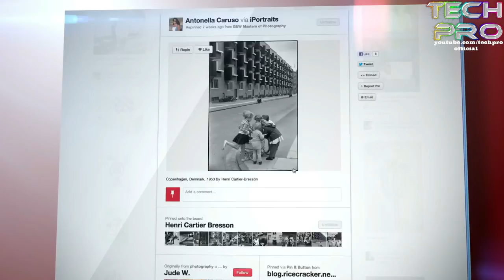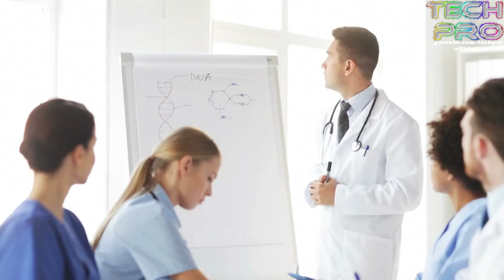TOP 5 FRAUDS || 4 सालो ये मे 5 धोके सबसे ज़्यादा लोगो के साथ हुए || 5 FRAUDS DESTROY YOUR LIFE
HELLO  GUYS  HOW  R  U  ALL  , IN  THIS  VIDEO  IM  TALKING  ABOUT  5  TYPES  OF  FRAUDS .

DONT   FORGET  HIT  :

L-I-K-E

S-H-A-R-E

S-U-B-S-C-R-I-B-E